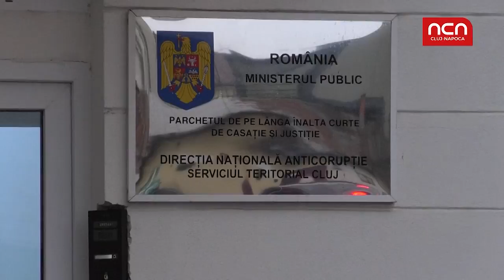Kovesi: mai multi demnitari condamanati